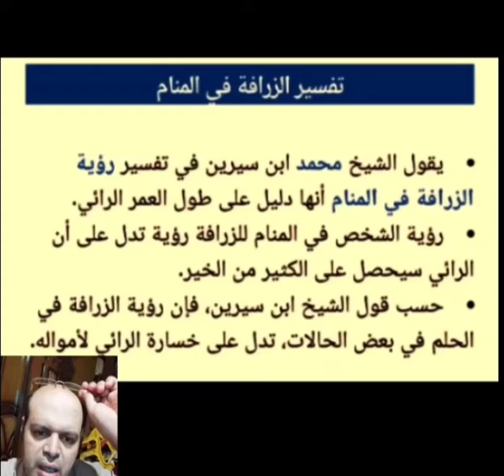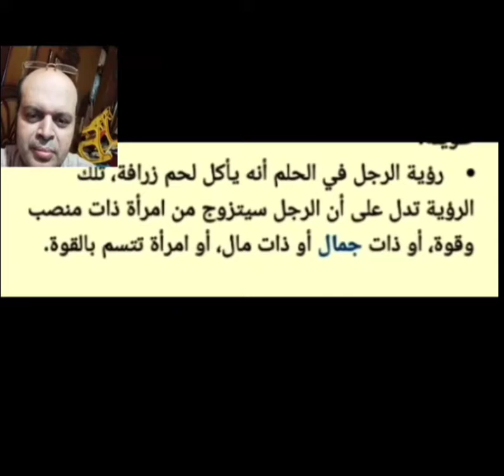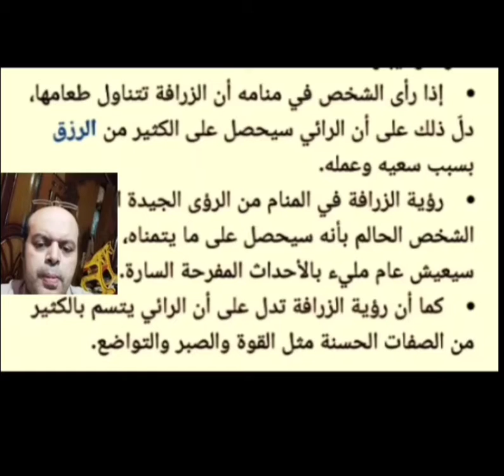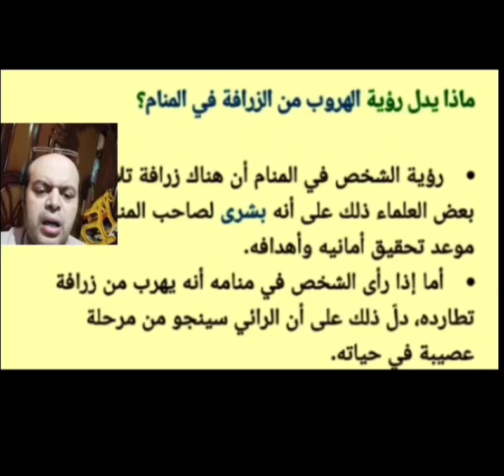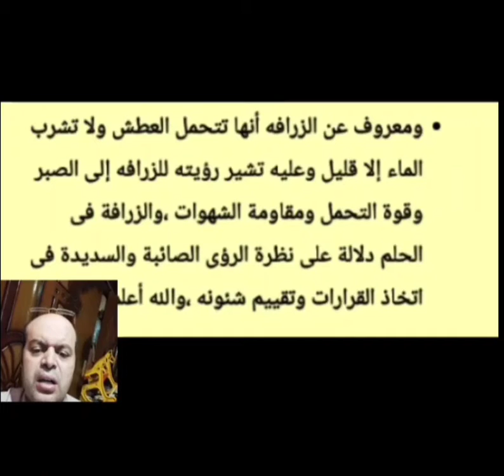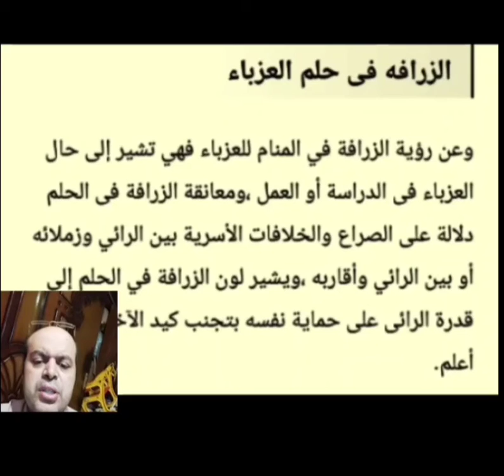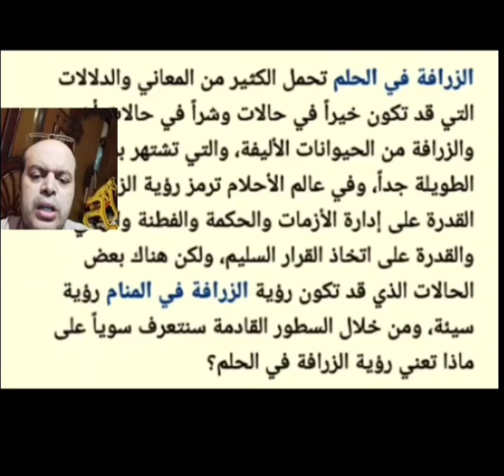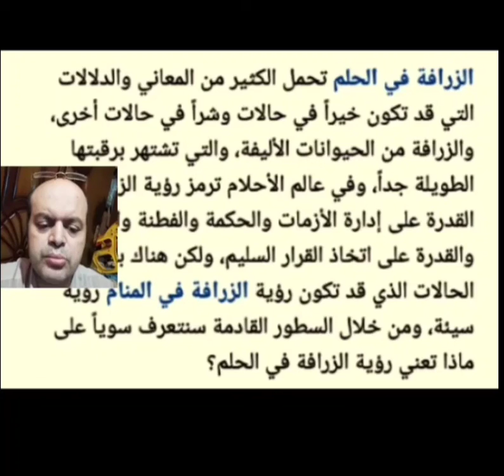الزرافة في المنام لابن سيرين والنابلسي | تفسير حلم الزرافة في الحلم | تفسير الاحلام محمود أحمد منصور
الزرافة في المنام لابن سيرين والنابلسي | تفسير حلم الزرافة في الحلم لابن سيرين والنابلسي | تفسير الاحلام | محمود أحمد منصور